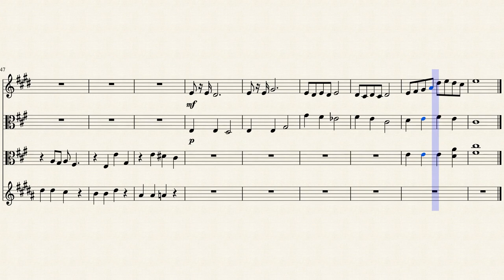Tale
When writing this, I was thinking "Violas! Yay violas!" I don't really know why considering that I play the cello, but that doesn't really matter because viola.